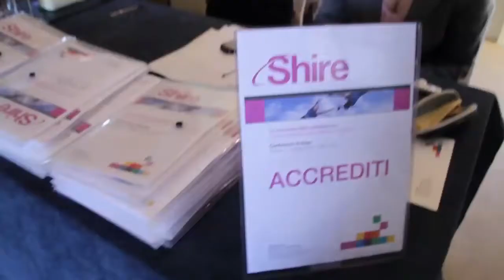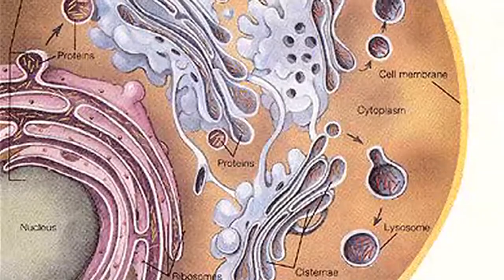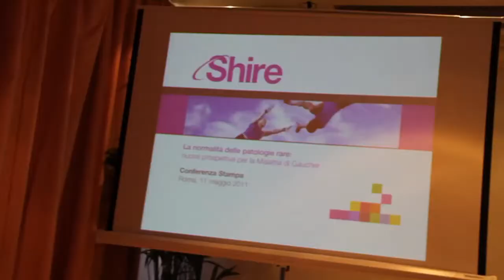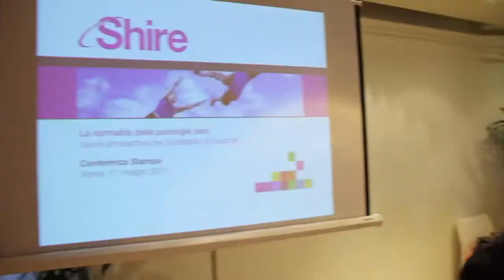Convegno Malattia di Gaucher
AIG - Associazione Italiana Gaucher Onlus
11 maggio, 2011 Residenza di Ripetta, Roma
"Nuove prospettive per la Malattia di Gaucher"